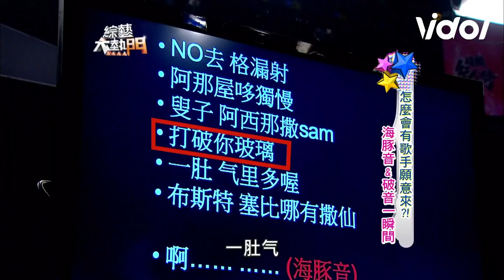夏宇童挑戰海豚音憲哥笑到歪掉🤣老師親教唱飆高音靠這招？！｜綜藝大熱門 Hot Door Night｜三立娛樂星聞